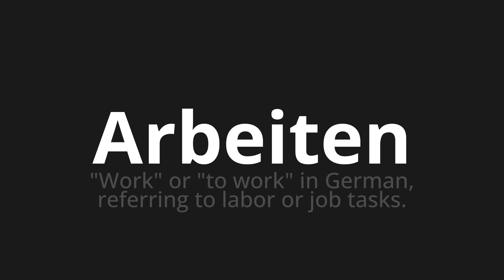How to pronounce Arbeiten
Master the Pronunciation of 'Arbeiten which means work' - which means : "Work" Or "To Work" in German, Referring to Labor or Job Task. 📝 with @HTPronounce 🎓🗣️ - [Your Guide to German]

Learn to pronounce 'Arbeiten' perfectly in German with our easy and engaging tutorial by @HTPronounce! 📖📽️ In this comprehensive video, we provide you with native speaker examples 🗣️👂 and phonetic breakdowns 🎵 to ensure you get the pronunciation just right.

How to say Work in German